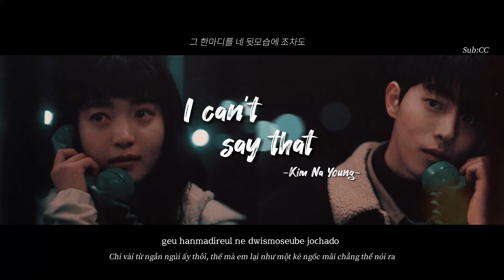(Vietsub+Hangul) I Can't Say That (그 한마디)-Kim Na Young (김나영)